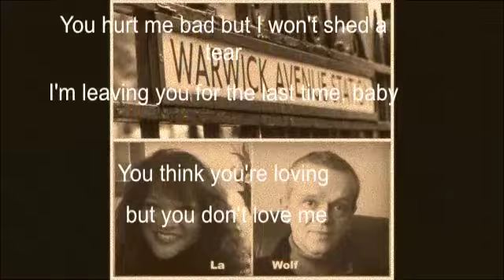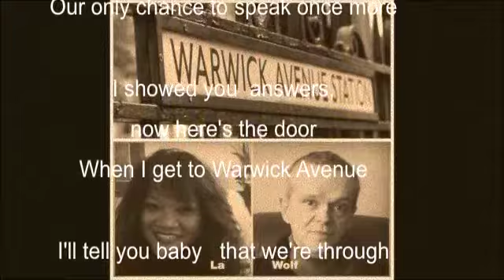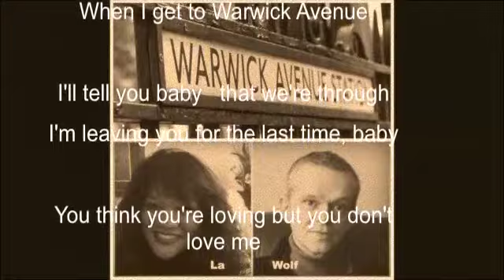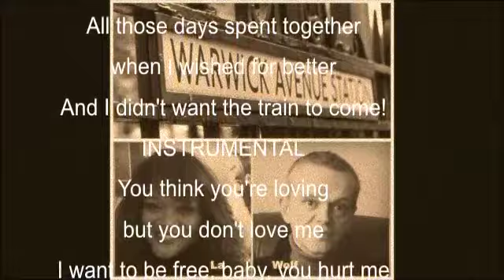La Wolf - Warwick Avenue (WS64 and lagaringer)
La Wolf's last song to date.  Thank you so much for listening.  We hope you like our take on this cover that we did, a song by Duffy, which actually was VERY difficult to sing for me.  In fact, it almost didn't come to be.  Wolf is playing the instrumentals and as always, does such a fantastic job.  We hope you like it.